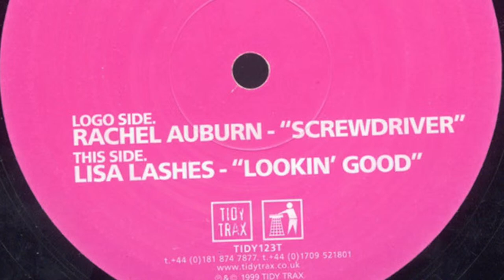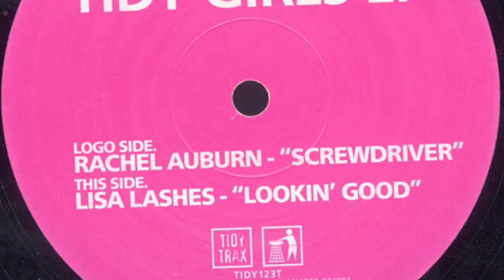Rachel Auburn - Screwdriver (HD)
Rachel Auburn - Screwdriver (1999)